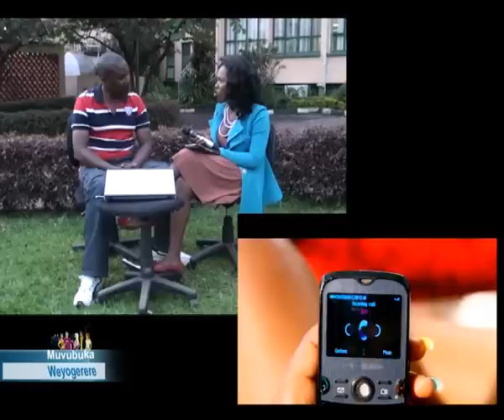Bukedde tv muvubuka 120113 B